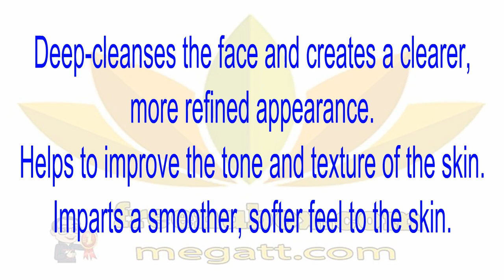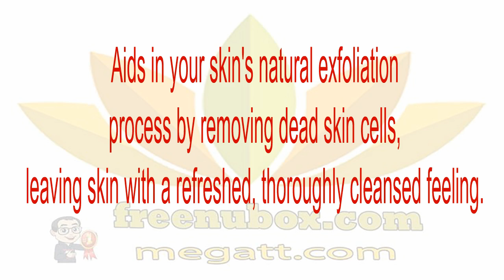👍Nu Health Beauty - NU SKIN CLAY PACK DEEP CLEANSING MASQUE😍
NU SKIN CLAY PACK DEEP CLEANSING MASQUE

Clay Pack is a deep cleansing facial mask that helps reduce shine and blackheads. Natural Kaolin clay draws out excess oil and pore clogging impurities, leaving skin smooth and soft.❤😍❤😍❤